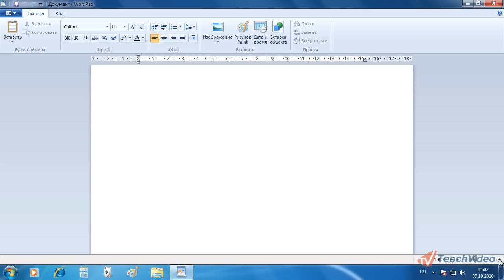Текстовый редактор Word Pad в Windows 7 (39/52)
- тысячи обучающих роликов на нашем сайте бесплатно!     Стандартная программа для редактирования текста поддерживает большинство форматов текстовых документов. В отличие от блокнота, документы WordPad могут содержать различное форматирование и графические объекты, при этом можно вставить объекты (картинки или другие документы) в документ WordPad или связать их с ним.